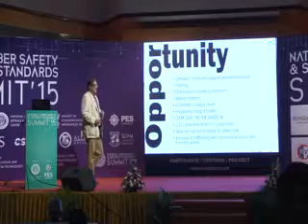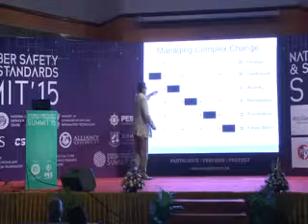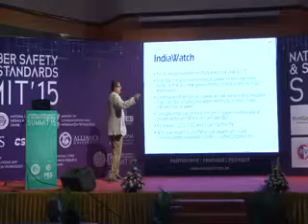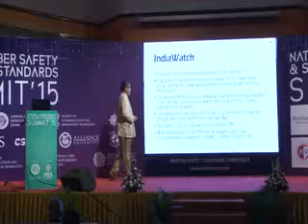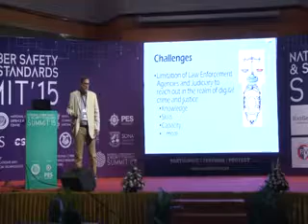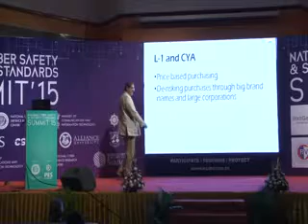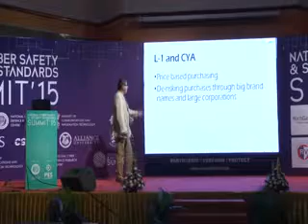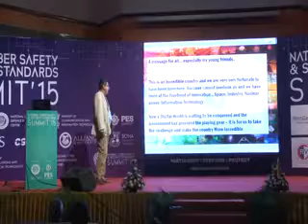Shri. Dinesh O. Bareja, COO & Researcher: IndiaWatch, Open Security Alliance & Chair Member - NCDRC.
Shri. Dinesh O. Bareja, COO & Researcher: IndiaWatch, Open Security Alliance, Principal Consultant & Advisor: Pyramid Cyber Security & Forensic Pvt Ltd, Ex-Cyber Surveillance Advisor: NCDRC, Jharkhand Police Special Branch & Chair Member - National Cyber Defence Research Centre addressing the delegates at National Cyber Safety and Security Standards Summit.